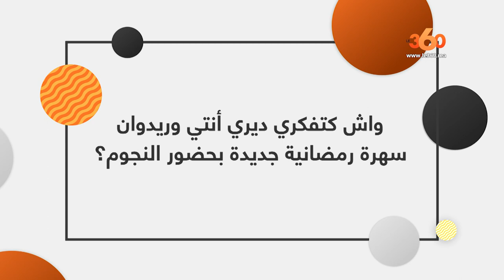Le360.ma • روبورتاج :ليلى زوجة ريدوان: لبست جينفر لوبيز وبريتني سبيرز وكنتقرب من الله فرمضان